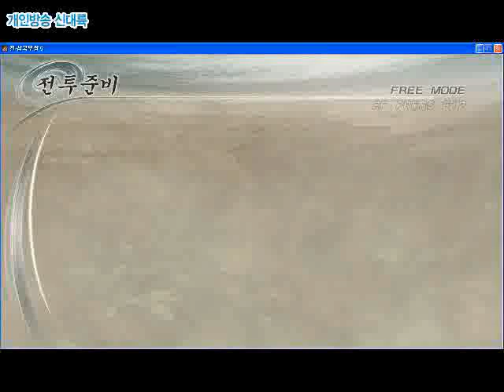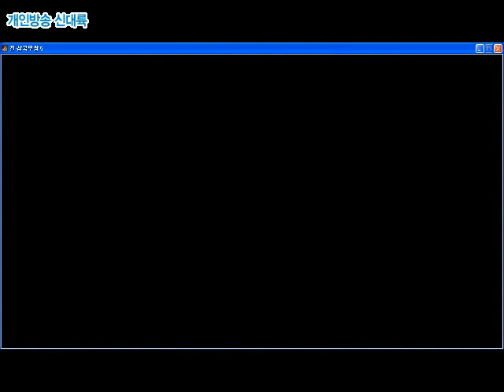Dynasty Warriors 6 -8